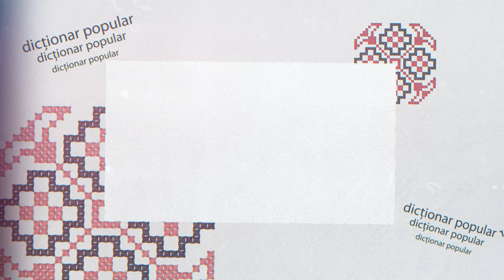Dictionar popular Aldamas